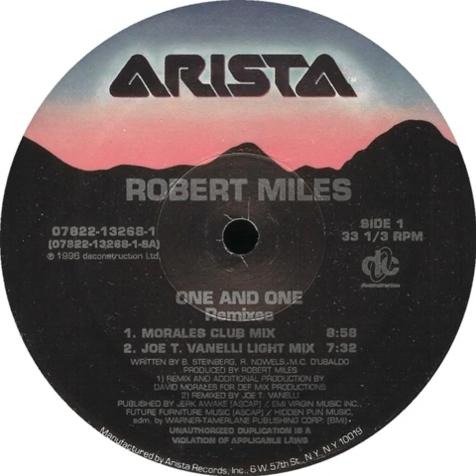Robert Miles - One And One (Joe T. Vanelli Light Mix)